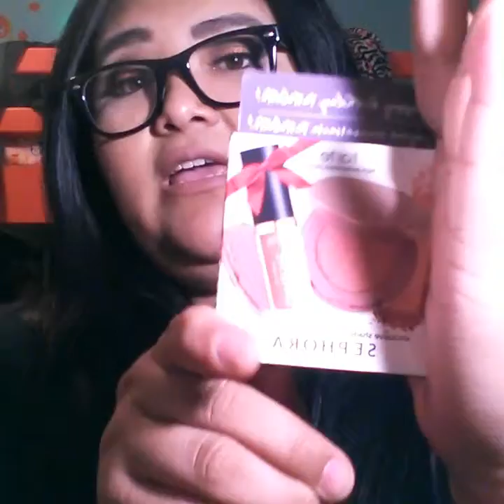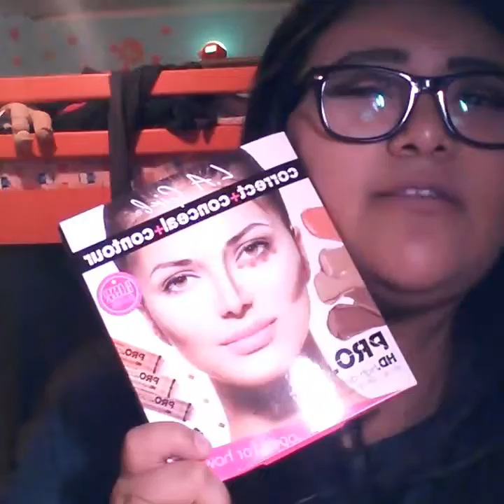Biggest Haul !!!!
Bath & Bodyworks
 Hand Sanitizers:
Coco loco (Coconut)
Purple Rain (Grape)
Honolulu Sun (Tropical Flower)
Watermelon Lemonade ( My All Time Favorite)
Forever Pink (Sugar Rose)

FOREVER 21
Black Distressed Denim Jeans
Past/Future Green Sweatshirt
Purple Floral Crossed Body Suit
Tan sand Over Coat

Sephora (Jc Penny)
Birthday Month
Tarte Lipstain- Birthday Suit
Tarte Blush- Paarty
Sephora Gel Concealer - Shade 10

Ross
Bodyfit Dress (Crossed Front) - Navy Blue
L.A. Girl - Correct Conceal & Contour  (Shade Medium)